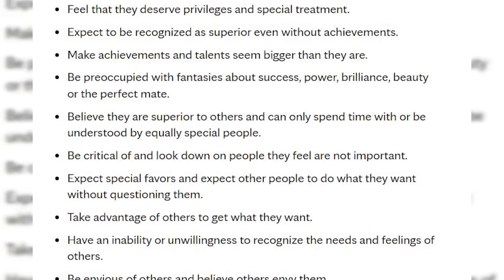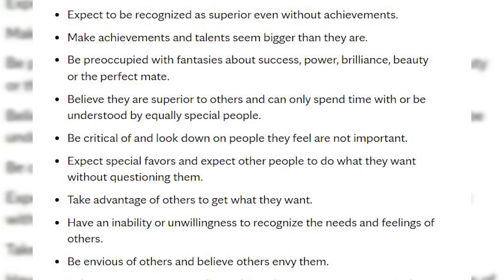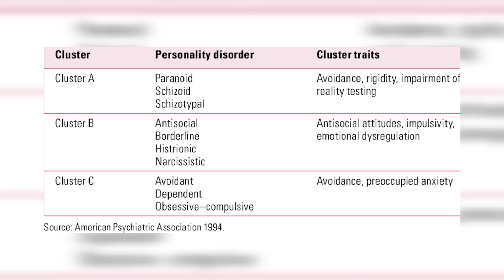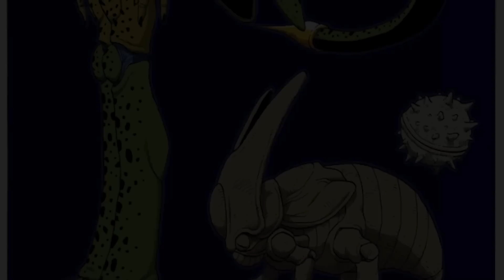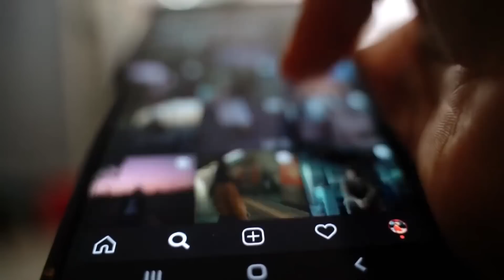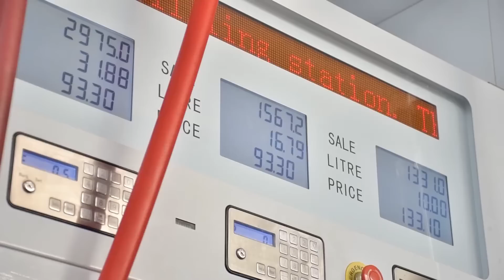The Psychology of Cell Explained in Dragon Ball Z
Analyzing Evil: Cell from Dragon Ball Z on the latest Dragon Ball In Depth. Its Narcissism Explained today as we break down the truth about Cell in DBZ, how it factored into Cell vs Gohan, A Cell character analysis and more.